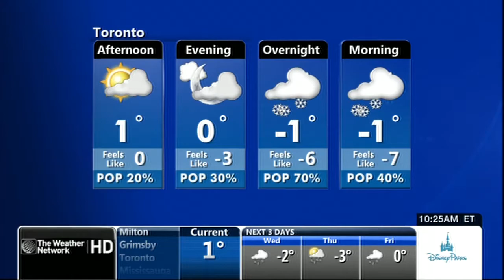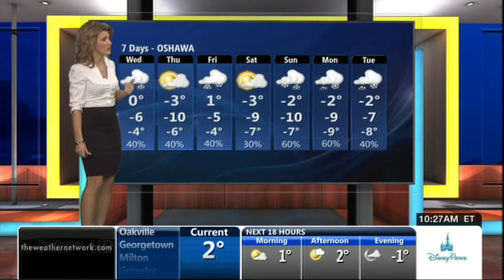Sheryl Plouffe 01/14/2014